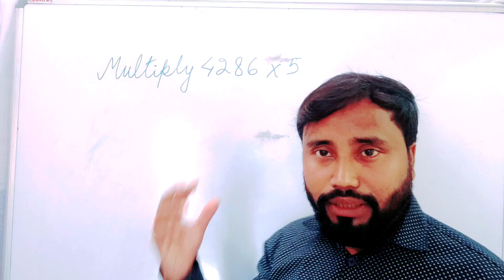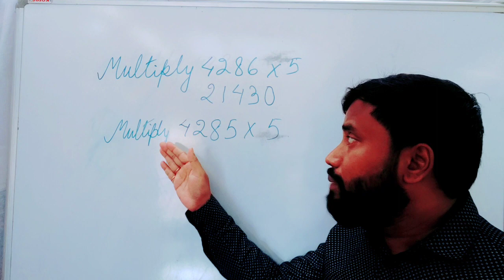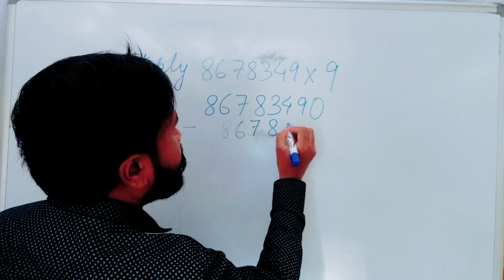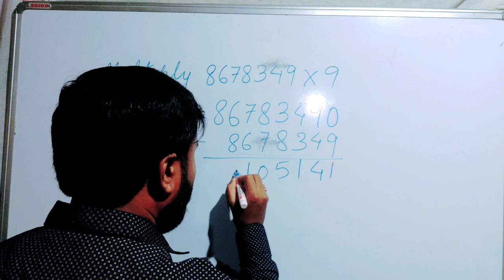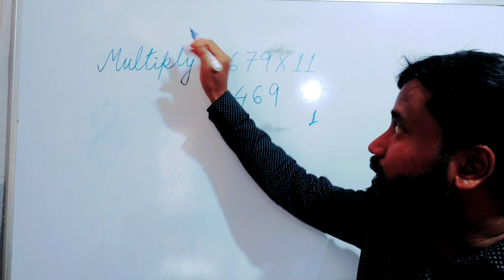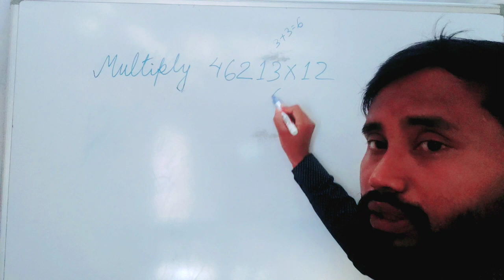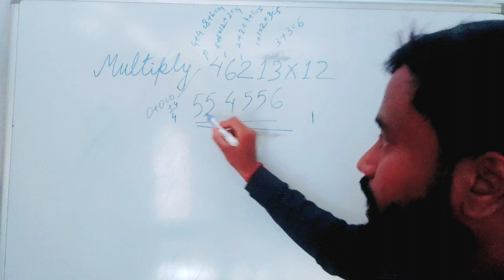MATHS SHORTCUT TRICKS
MULTIPLY ANY NUMBER BY 5, 9, 11 AND 12.